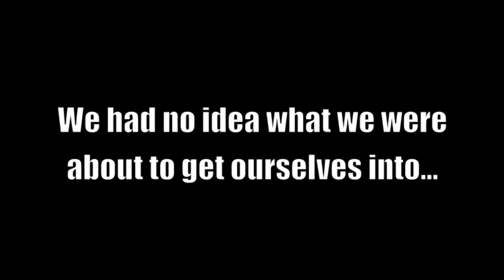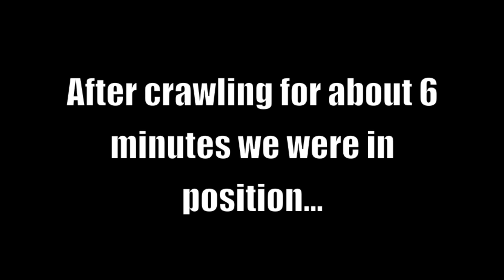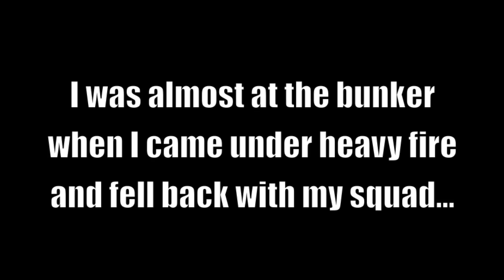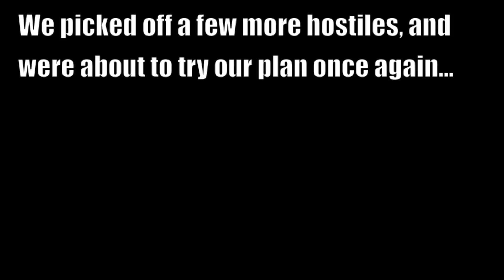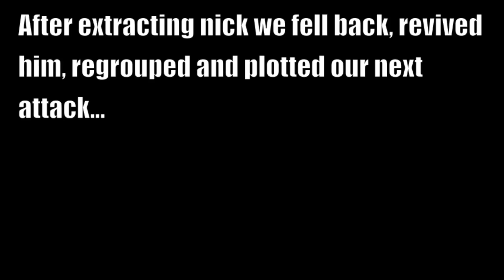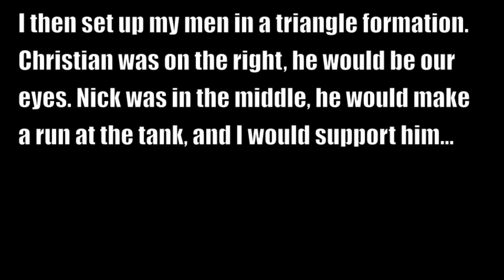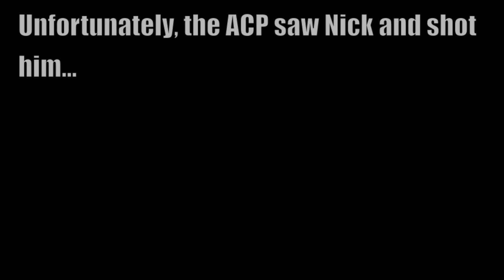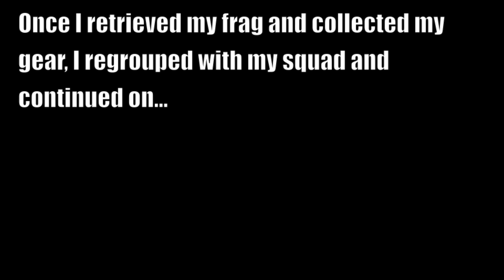Airsoft War - DV8 Part 3: Episode 1: Operation Lead Rain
This is another video of our adventures at DV8. Matt D, Nick B, and newly recruited member, Christian M are assigned a mission: Eliminate all enemy vehicles. We had no idea what we were getting our selves into. If any of this footage interests you, check out DV8's